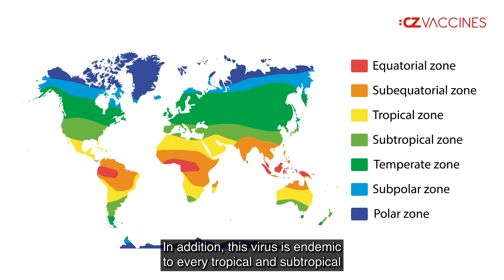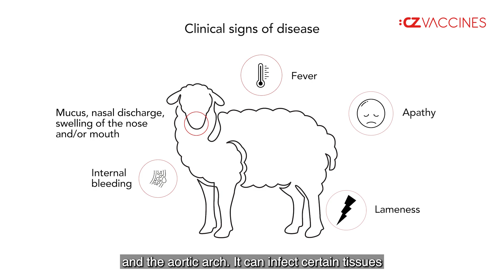Bluetongue disease - Javier Ortego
Bluetongue is a viral disease of ruminants transmitted by midges Culicoides. The virus belongs to the family Reoviridae and contains 24 recognized serotypes.

Vaccination is the most effective and practical measure to minimize losses associated with this disease.